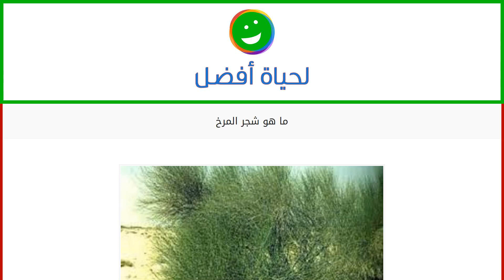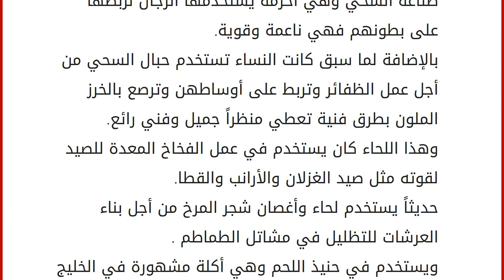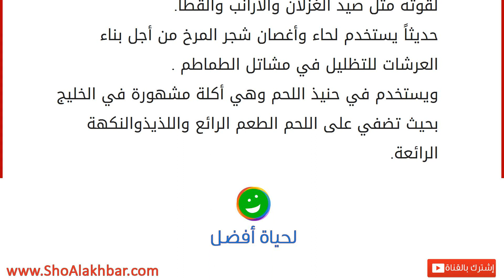ما هو شجر المرخ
شجر المرخ
قال تعالى {الَّذِي جَعَلَ لَكُمْ مِنْ الشَّجَرِ الأَخْضَرِ نَارًا فَإِذَا أَنْتُمْ مِنْهُ تُوقِدُونَ} سورة (يس: 81). يعتبر المرخ من النباتات ويسمّى أيضاً بالسوسن ينتمي إلى فصيلة العشارية، وشجرة المرخ يصل ارتفاعها إلى (3) أمتار تقريباً، يوجد لها من السيقان الكثير بشكل متفرّع واسطوانية الشكل ولونها أخضر باهت أوراقها مستطيلة الشكل عندما تكون في أول النمو وبعد أن يصل طولها إلى نصف متر تسقط هذه الأوراق بحيث تصبح جرداء من الورق، لها أزهار صفراء تميل إلى الخضرة تنمو بالقرب من قاعدة الأفرع وشكلها فنجاني أو نجمية عميقة لها (5) فصوص قصيرة ، ثمار شجر المرخ مخروطية بشكلها بطول (6) سنتميتر في داخلها بذور سوداء مغلفة بالوبر الناعم كالحرير باللون الأبيض ومن خارج الثمرة يوجد غلاف سميك باللون البني الفاتح، وبعد نضوج الثمرة ينقسم الغلاف بشكل طولي ويخرج منه الوبر الحريري حيث يتطاير عند هبوب الرياح